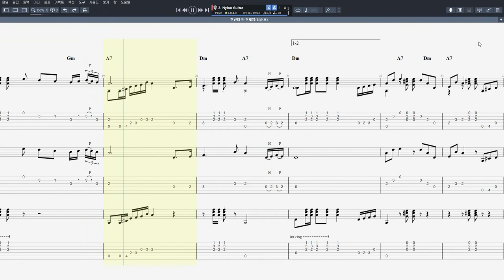전선야곡 - 신세영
음원제작 : Guitar Pro 7
CPU : i5-4690
그래픽카드 : GeForce GTX 750
RAM : DDR3 8GB
편집 : 곰믹스